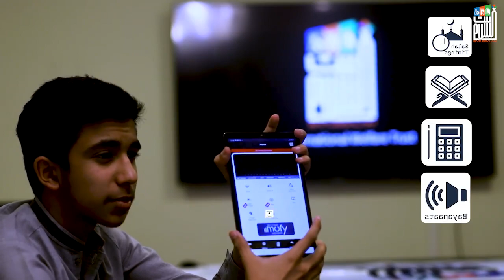247 Karachi Talagang Students 2022 279218593 752831449419164 1361988333028964733 n 1